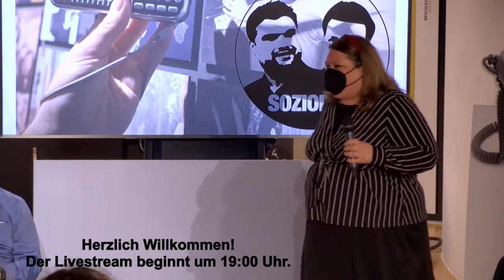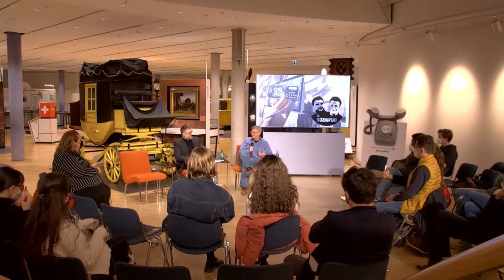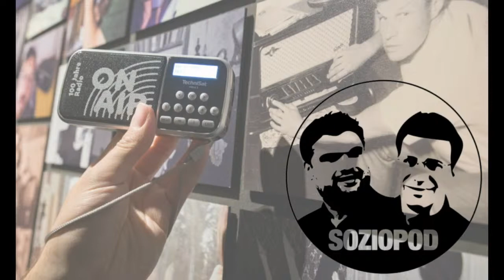Soziopod Live & Analog: Die Radio Gesellschaft – Gestern und heute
100 Jahre Radio bedeuten 100 Jahre Kommunikation und damit auch 100 Jahre Einfluss auf unsere Gesellschaft. Wie blicken eigentlich Soziolog:innen und Philosoph:innen auf die Erfindung Radio? Welche Gesellschaftstheorien im Zusammenhang mit diesem Medium sind vielleicht überholt und welche gewinnen wieder an Bedeutung? Wie hat sich das Wesen des Radios durch neue Medienformen verändert?

Im Podcast „Soziopod“ sprechen Patrick Breitenbach und Prof. Dr. Nils Köbel seit 2011 über Soziologie, Philosophie und Bildung. Beim „Soziopod Live & Analog“ gilt: das Thema des Abends wird mit dem Publikum im Museum dialogisch in der Fishbowl diskutiert.